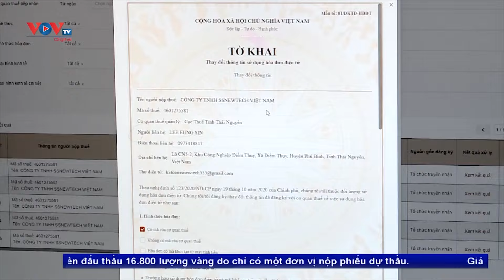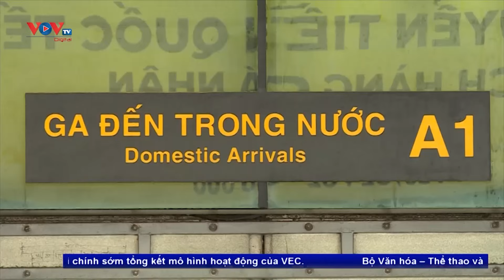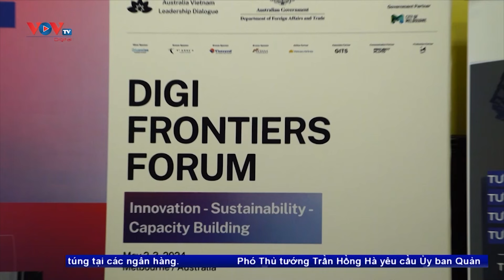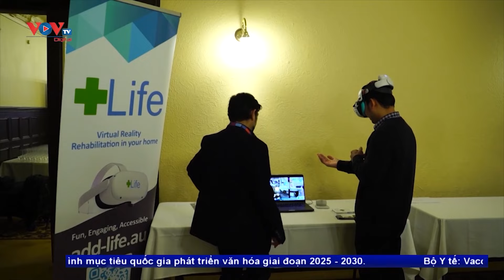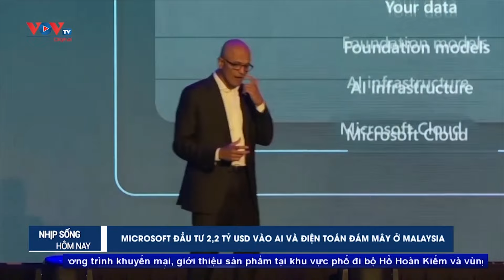🔴 Tin tức Kinh tế tổng hợp sáng 4/5/2024: Thủ tướng yêu cầu tiếp tục thanh tra thị trường vàng